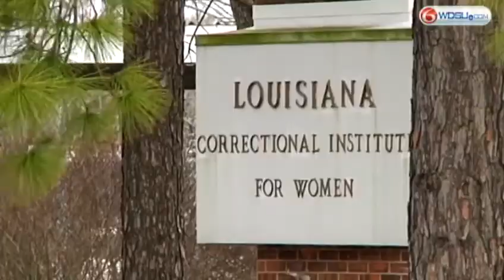New information about escaped female inmate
A former NOPD detective who worked to track down Keana Barnes back in 2003 speaks out about Barnes' bold jail escape.